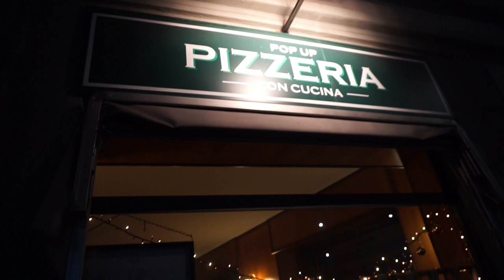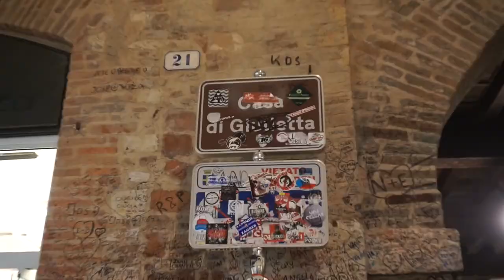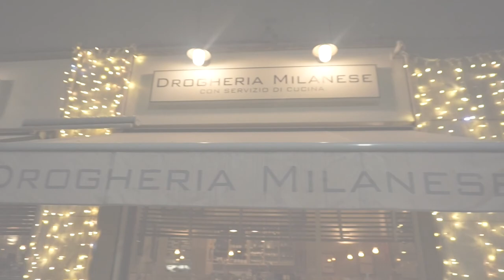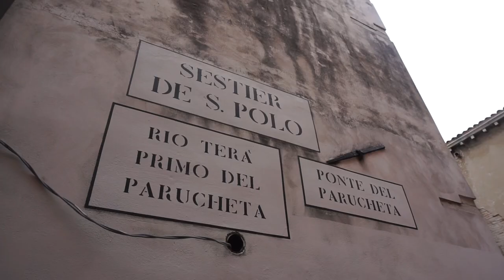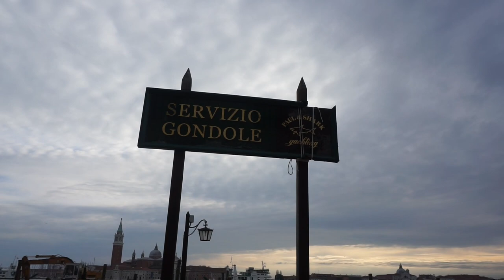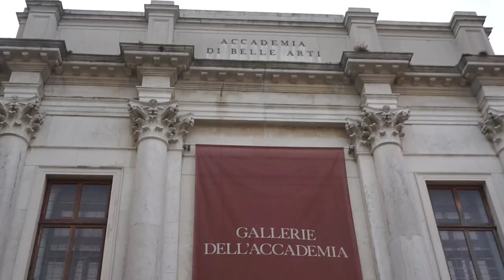[TRAVEL VLOG ITALIA] MILANO, VERONA, COMO, VENEZIA...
1 semaine en Italie : Milan, Vérone, Come, Venise...

Henri Purnell & Anthony Keyrouz ft. Romy Wave - Tired